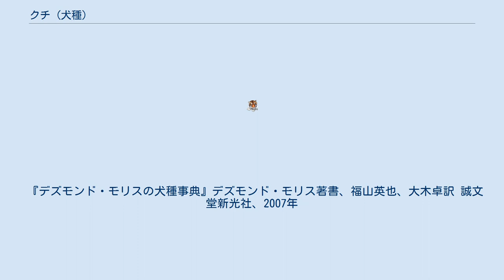クチ (犬種)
クチ（英：Kuchi）は、インドの南西部原産の犬種のひとつである。
 名前はやや似るが、アフガニスタン原産のサーガ・クーチ（アフガン・マスティフ、サーゲ・コッヒェーなどとも言う）とは別の犬種である。
クチは小柄な犬種であるのに対し、サーガ・クーチはセントラル・エイジアン・シェパード・ドッグに近い犬種である。
 詳しい生い立ち等は不詳である。
 主にネズミやリス、ヘビといった小型獣などを狩るのに使われている。
ネズミは感染症の媒介と作物の食害を防ぐため、家や農場で見つけ次第駆除して食べてしまう。
リスは食用にすることもあり、その場合は仕留めても食べずに持ち帰る。
又、犬によっては生け捕りができることもある。
ヘビは人が咬まれて命を落とすのを防ぐために狩り、3つの獲物の中で最も危険度が高い。
無論相手は毒蛇であるため、狩りに失敗して命を落としたり失明するクチも少なくない。
 近年はインド原産犬種の中でも数少ない小型種であり、飼育しやすいことからペットとして飼う人が増え、人気が上昇してきている。
しかし、インド国外では非常に珍しい犬種で、まず国外では知られておらず、見かけることはできない。
 やや華奢な体格の犬である。
脚も細いが、体が軽い分走るのが早い。
マズルの長さは普通で、スピッツタイプとパリアタイプの中間のような容姿をしている。
耳はローズ耳、尾はふさふさして背中のほうを向いて湾曲している鎌尾。
コートはロングコートで、毛色は茶系統のものなど。
体重7kg程度の小型犬で、性格は明るく活発、人馴れがよいといわれている。
しつけの飲み込みや状況判断力は普通であるが、体が小さいので運動量は少なく、食事量も多くないので初心者の飼育にも適した種であるとされる。